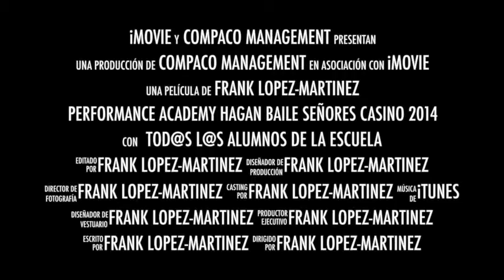Performance Academy Hagan Baile Señores casino 2014